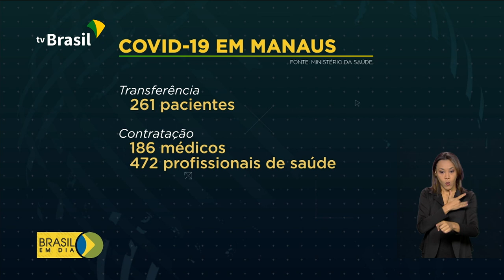Ministro Eduardo Pazuello, participa da ampliação do Hospital Nilton Lins, em Manaus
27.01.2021 - Ministro da Saúde, Eduardo Pazuello, participa da ampliação do Hospital Nilton Lins, em Manaus (AM), que agora conta com 30 leitos exclusivos. Hoje, o ministro entrega a Enfermaria de Campanha do Hospital Delphina Aziz.